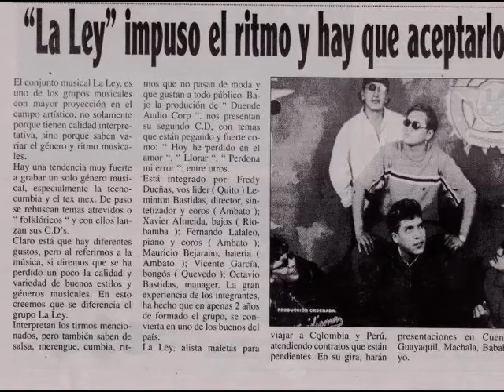Grupo La Ley - Tun Tuna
La Ley Orquesta año 1999 Del Vol. 1 el Tema Tun Tuna bajo la dirección musical de Leminton Bastidas, Octavio Bastidas Manager Freddy Dueñas Voz Lider, , Mauricio Bejarano Bateria, Vicente Garcia Congas, Abel Santos + Guitarra, Edwin Alvares Bajo.